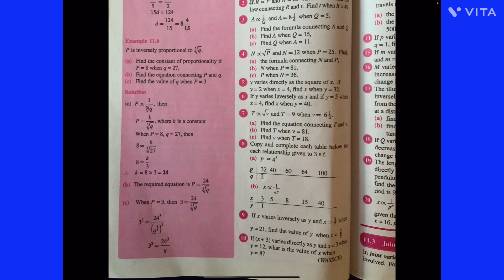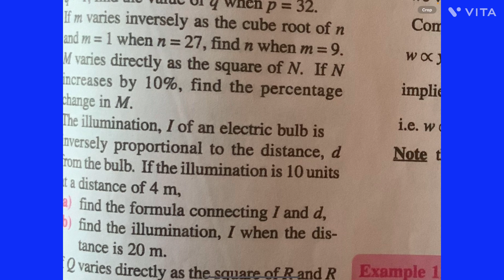VARIATION_2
1. MEANING OF VARIATION.
2. TYPES OF VARIATION.
3. DIRECT VARIATION.
4. INVERSE VARIATION.
5. SOLVED PROBLEMS ON VARIATION.